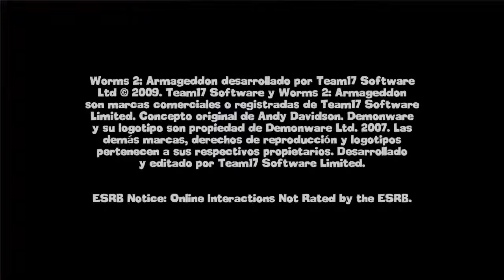Worms2 Armagedoon (GAMEPLAY XBOX 360)JUEGOS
dexter santiago